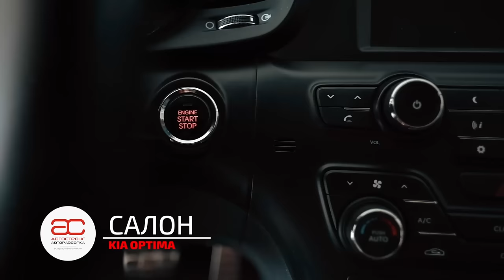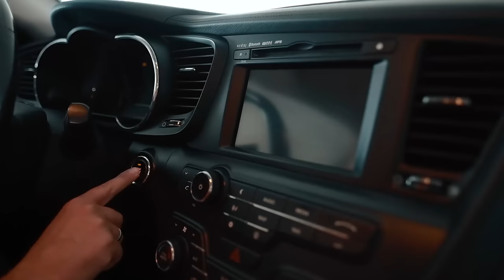😁 Kia Optima и мотор G4KE, который смог: правда ли, кто корейские бензиновые "четвёрки" худшие?